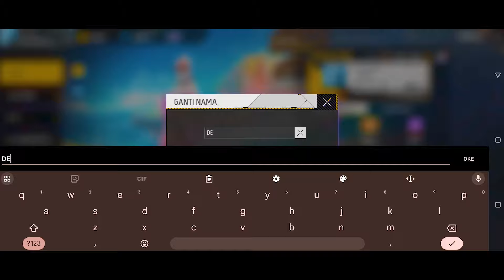MAIN MODE RANDOM MATCH, NYAMAR JADI CEWE SULTAN!! LANSUNG DI GOMBALIN 2 OM" 😭😂